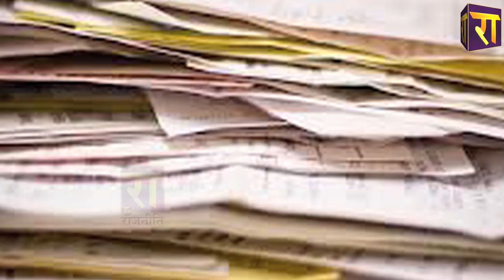विधायक बेटे अब्दुल्ला के फर्जी दस्तावेज मामले में Azam Khan का पलटवार ! रामपुर